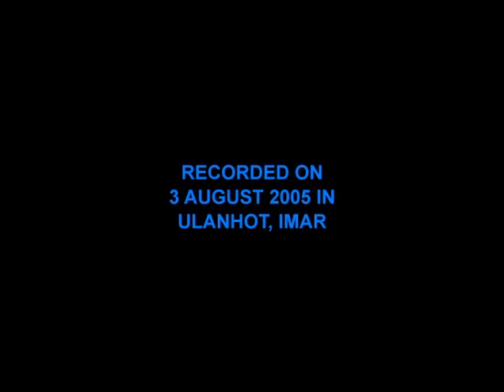Song Of The Grasslands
Dong Yan Ling, dancer.